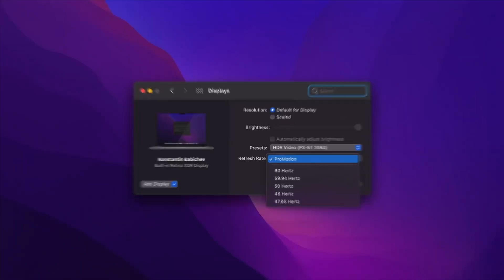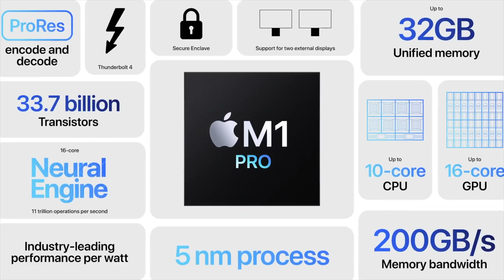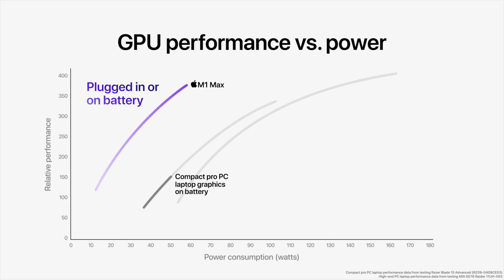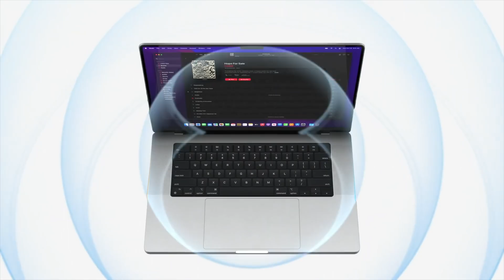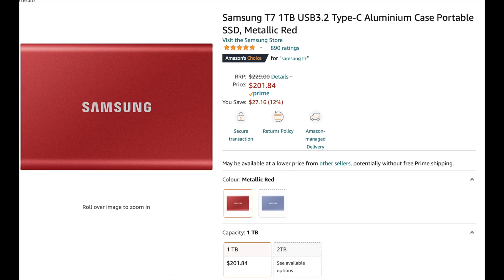M1 Pro/Max MacBook Pro新发布！怎么选尺寸和配置？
2021MacBook Pro终于发布了！不同尺寸不同芯片该怎么选择？希望看完这个视频，你心中会有自己的决定！

00:13 屏幕更新
01:34 芯片更新
2:47 尺寸和重量
3:35 其它更新
4:33 尺寸和配置怎么选

B站: 小添聊科技
微博: 小添聊科技